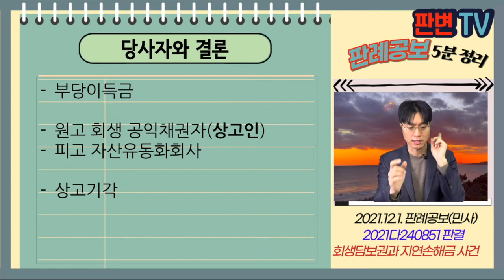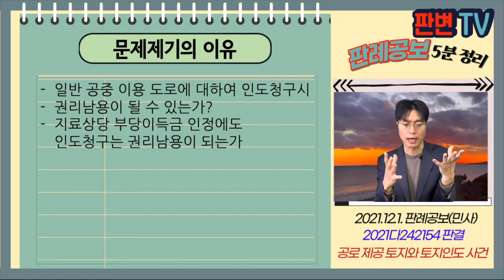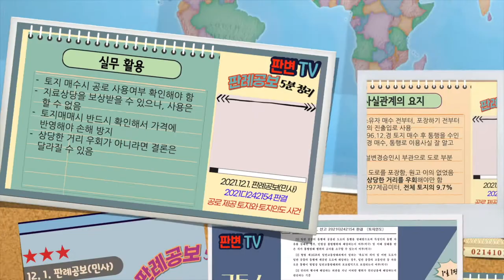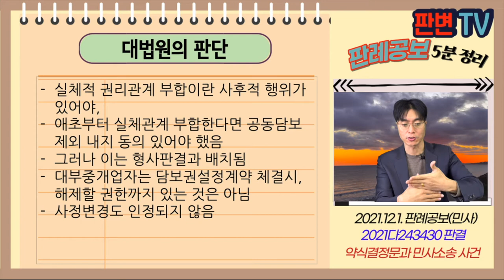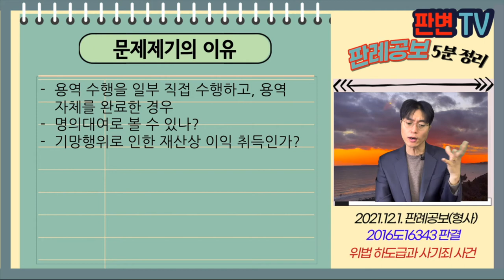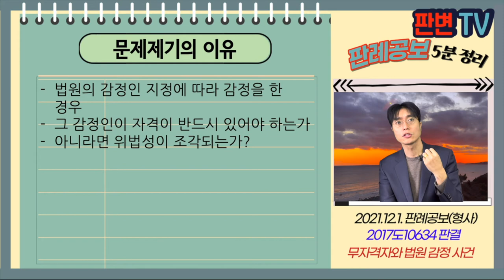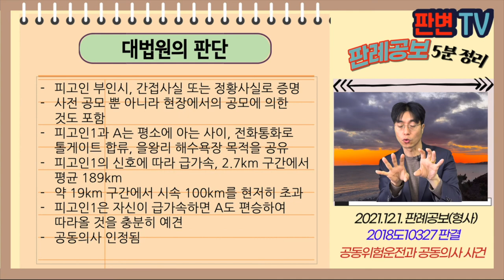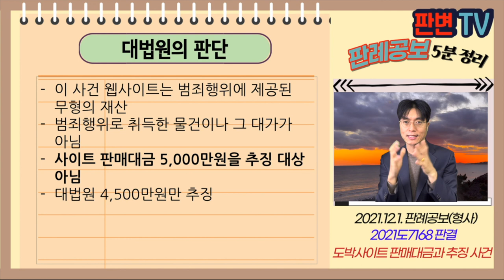[21.12.1.자 판례공보] 민형사 종합본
(민사)
회생담보권과 지연손해금 사건
공로 제공 토지와 토지인도 사건
약식결정문과 민사소송 사건

(형사)
위법 하도급과 사기죄 사건
무자격자와 법원 감정 사건
공동위험운전과 공동의사 사건
도박사이트 판매대금과 추징 사건